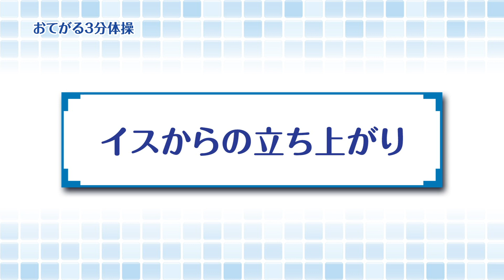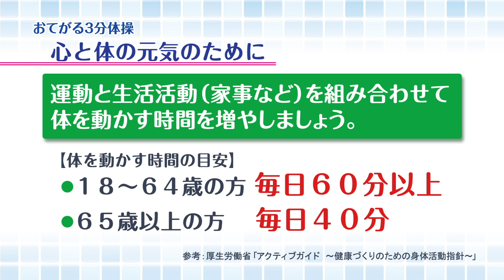おてがる３分体操